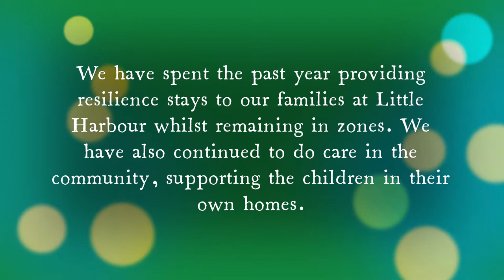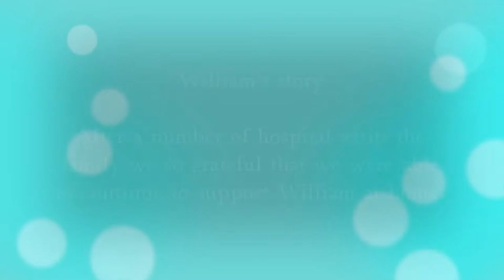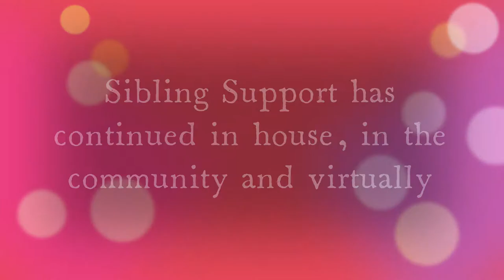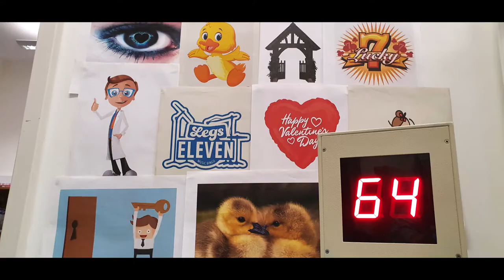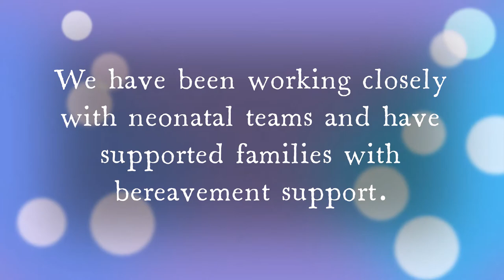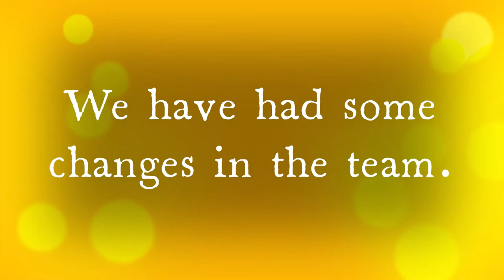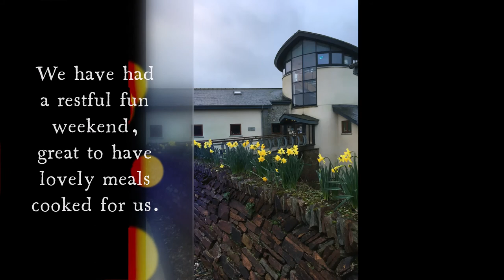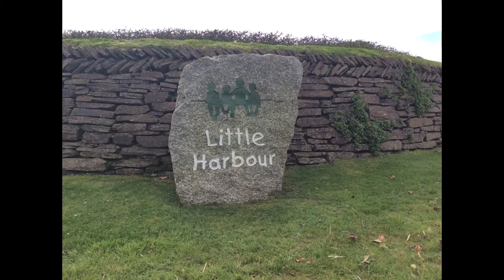Little Harbour 2021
This video shows a snapshot of some of the care and experiences Little Harbour children's hospice has been able to provide to children and families throughout 2021.